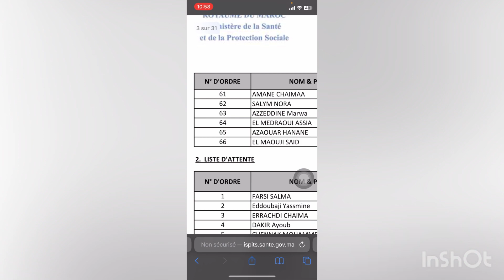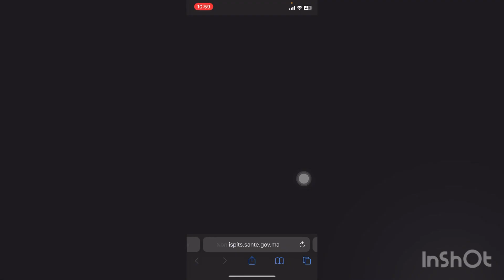هام ‼️ لأصحاب لوائح الانتظار و اللوائح الرئيسية ‼️🩺✅ شنو خاصكم ديرو ؟؟؟؟…..